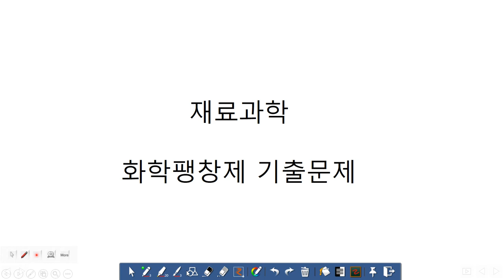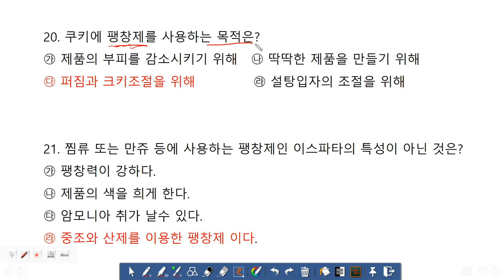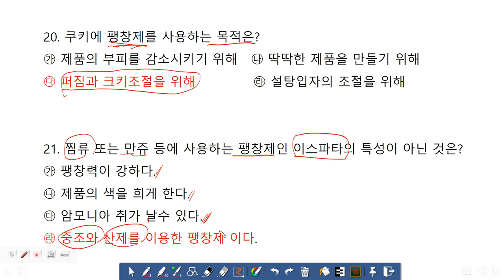제과제빵기능사 필기 : 재료과학 기출문제 풀이(화학팽창제 : 베이킹파우더/베이킹소다/이스파타)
화학적 팽창제 기출문제풀이 입니다.
이것만 아시면 팽창제는 거의 아시는 겁니다.
그냥 편하게 보세요... ^^